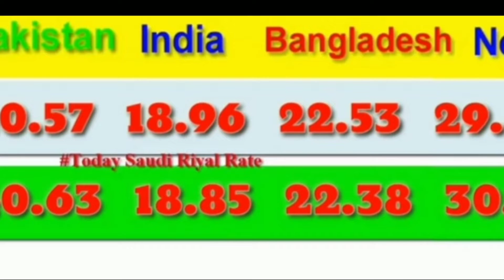to day saudi riyal RATE 26_02_2020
EMT makkah DAILY EXCHANGE rates